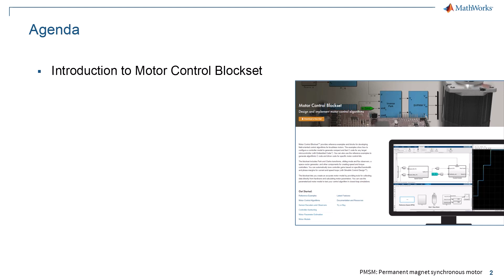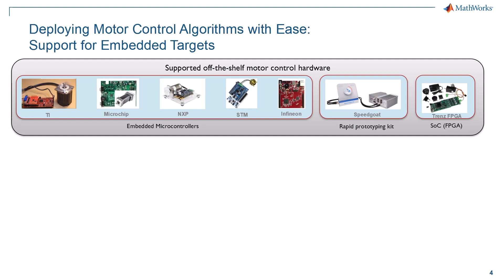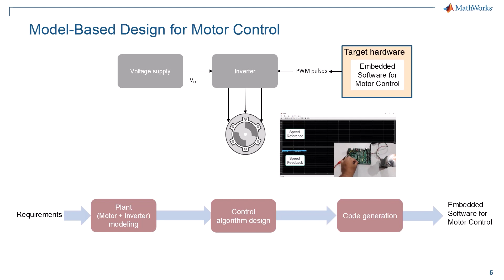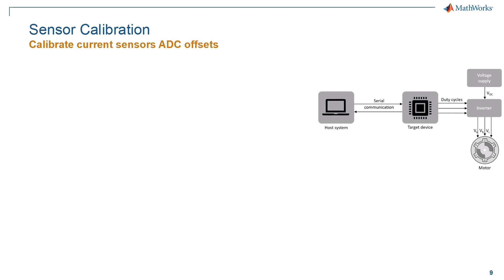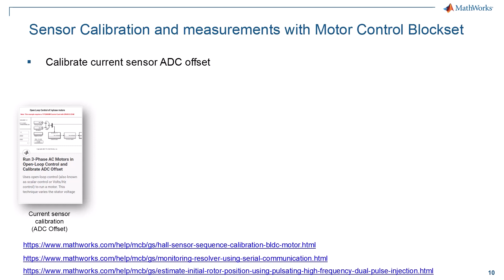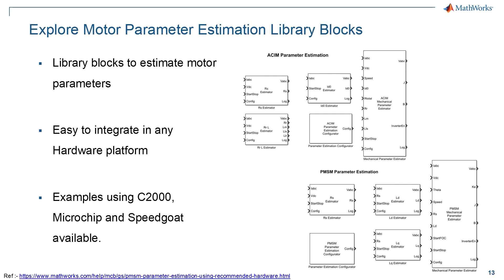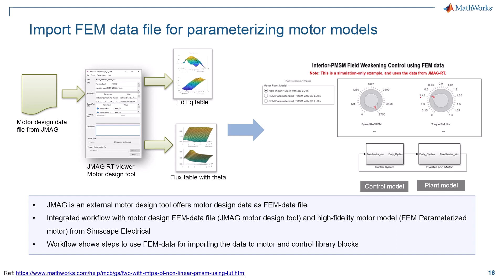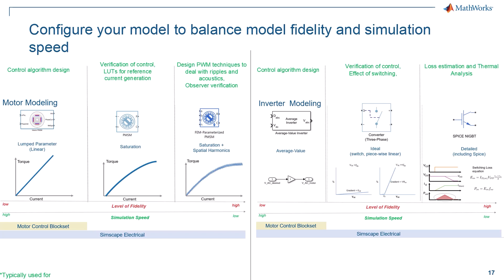모터 제어 개발 워크플로우: 센서 캘리브레이션, 파라마티 추정 및 시스템 모델링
본 영상에서는 모터 제어 개발 워크플로우 중 센서 캘리브레이션, 파라미터 추정 및 모터/인버터 모델링 방법에 대해서 다룹니다. 모터 제어 설계를 위한 준비단계로서 제어 성능 향상을 위해 필수적인 정확한 모터 시스템 모델을 구성하는 방법에 대해서 살펴보겠습니다.